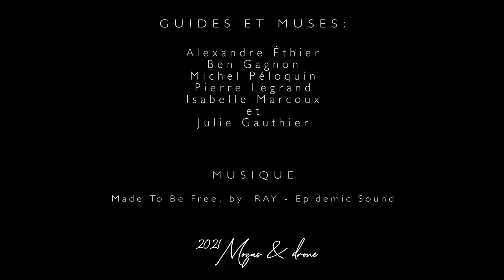Le Survol - Les îles de Sainte-Anne de Sorel et de Saint-Ignace de Loyola.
Survol de la Girodeau, de la baie Lavallière et des chenaux et rivières autour.

Guides et complices indispensables:
Alexandre Éthier - Ben Gagnon - Michel Péloquin
Pierre Legrand - Isabelle Marcoux - Julie gauthier

Équipement:
DJI Mini 2 - DJI Mavic Air 2 - DJI Air 2S - Skydio 2
DJI OM4 - Pixel 3XL